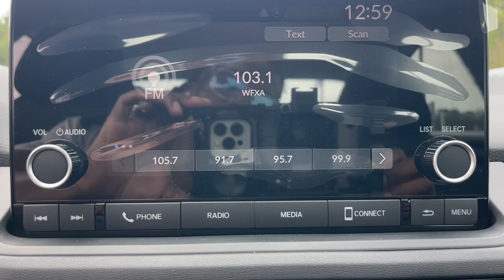2024 Honda Accord EX Aiken, North Augusta, Augusta, Evans, Grovetown SC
New 2024 Honda Accord EX available at Honda Cars of Aiken located in 550 Jefferson-Davis Hwy, Warrenville, SC, 29851. Servicing the Aiken, North Augusta, Augusta, Evans, Grovetown area.

Picture yourself in the  2024  Honda Accord. This Accord will dazzle you with its perfect blend of comfort, safety, connectivity, spaciousness, performance, and elegant style. It's no wonder the Accord has become an industry icon. The following are some of this vehicles highlighted options: Apple Carplay®/Android Auto®, Moonroof, Keyless Entry, Adaptive Cruise Control, Lane Keeping Assist, Back-Up Camera, Heated Front Seat(s), Steering Wheel Audio Controls, Power Driver Seat, Alarm. In life there are many roads to take. Choose excellence. Drive the Honda Accord.